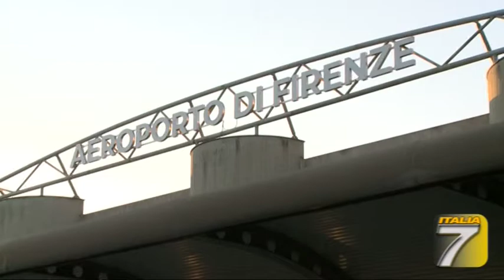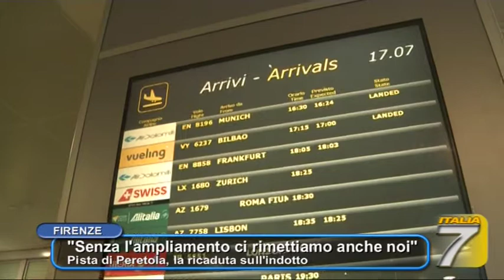TGT - "Senza l'ampliamento ci rimettiamo anche noi" - Pista di Peretola, la ricaduta sull'indotto